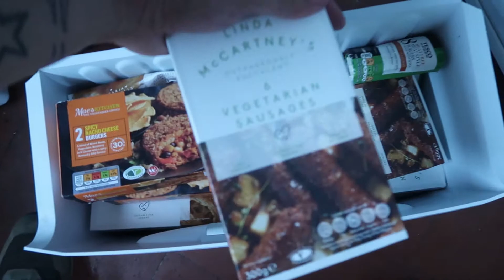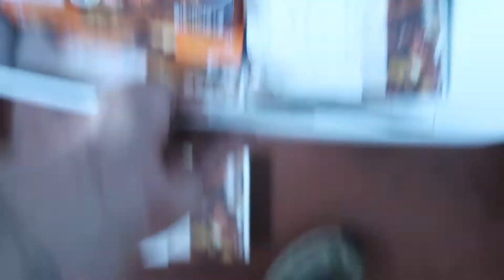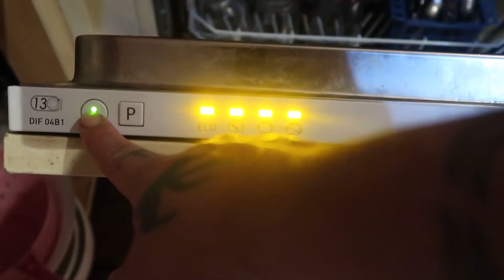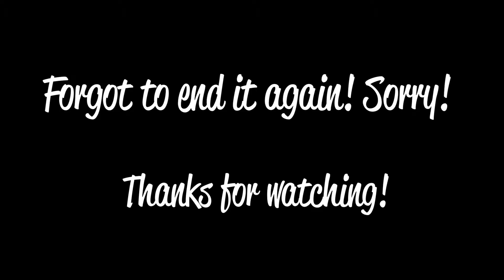THE WOLF IS HUNGRY! - VLOG 671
Cameras Used:
Canon IXUS
GoPro HERO 5 Black
iPhone 5s